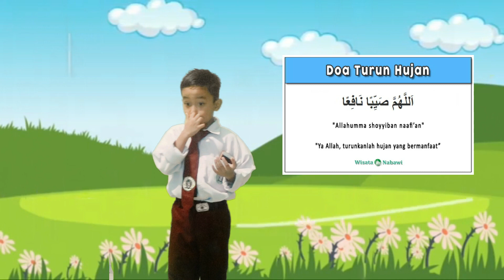Hujan Rintik rintik Kelas 1 Tema 5 With Lirik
Hujan Rintik rintik Ciptaan AT Mahmud sesuai Buku Siswa kelas 1 Tema 5
ada doa turun hujan dan artinya. Yuk biasakan membaca doa saat turun hujan. Hanifan senang bernyanyi bersama teman teman, bernyanyi penuh semangat dengan Hanifan mudah dan enak lho lagunya. semua pasti bisa menghafalnya.